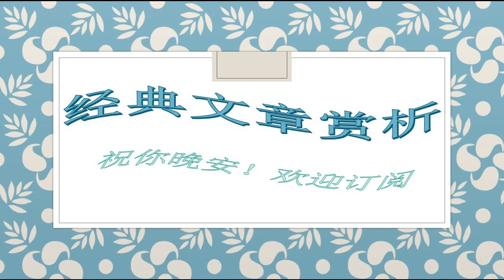280蔡澜--反正都在变老，不如任性过生活